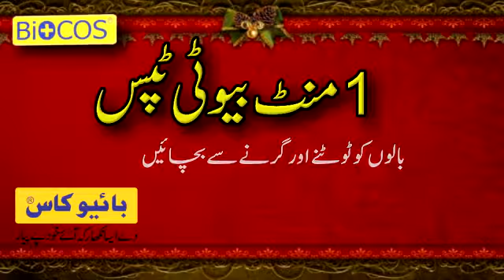Stop to hair Fall & get Healthy long Hair | urdu hindi | Beauty Tips | بالوں کو ٹوٹنے سے بچائیں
In this video I will show you an amazing extreme hair growth secret mask which promote hair growth, Long hair, Silky hair, Shiny Hair, Smooth Hair.